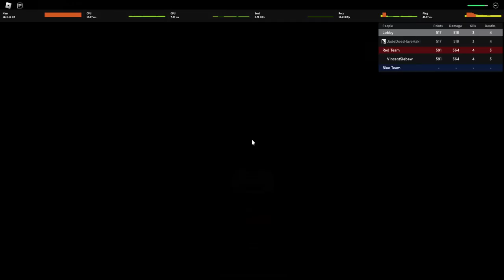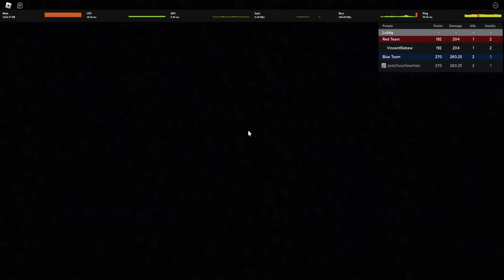Ada Katakuri di Game Ini, Mochi Buzzcutnya Keren Parah!! - Anime Showdown Roblox Indonesia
Jadi di video kita kali ini gw akan mencoba karakter baru katakuri di game anime showdown, gila efeknya keren banget!

Mau membantu channel ini??

Ciaooo!!